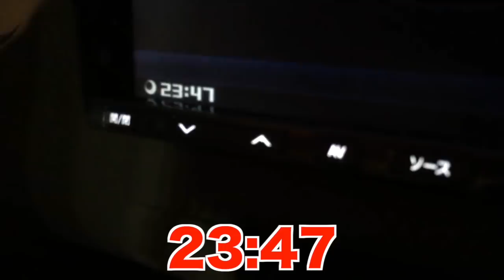【女子一人旅③】夜の公園でひとりごはん【女子キャンパー】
楽しい楽しい不自由旅🚗終盤です

③いまここ

⛺️今回のプチ女子旅の独自ルール⛺️
①買い物しに店に寄らない
②三食たべて帰宅する

①は良いんだ…②が🤣笑
不自由旅の後は快適旅がしたくなるし、その逆もあるなぁ

ドライブ楽しい〜！

いつも暖かいコメントありがとうございます☺️
返信は現在しておりませんが、Twitterでは時々リプ返をしてます😊